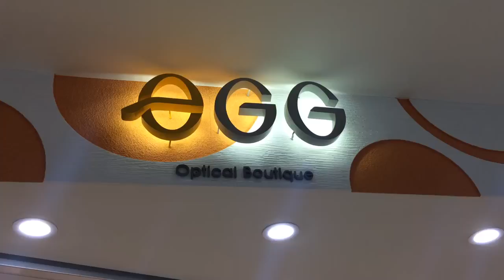Egg Shop Malaysia